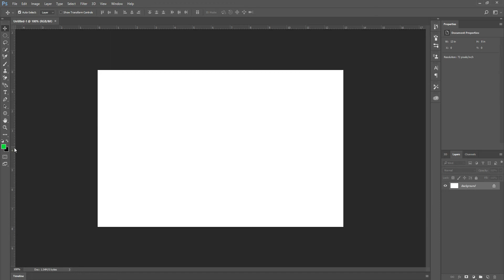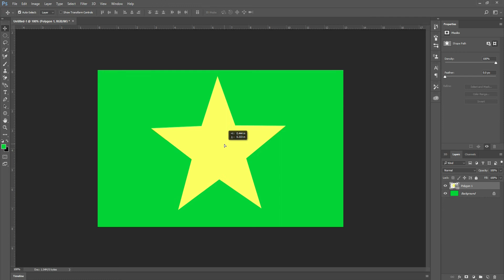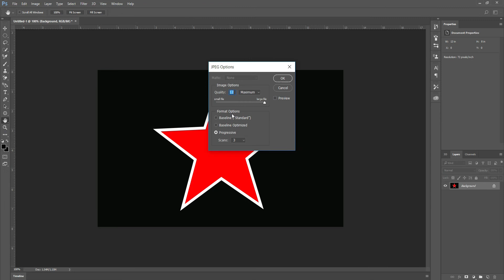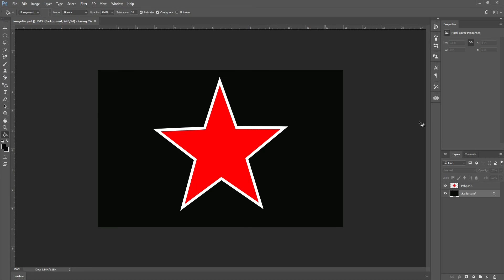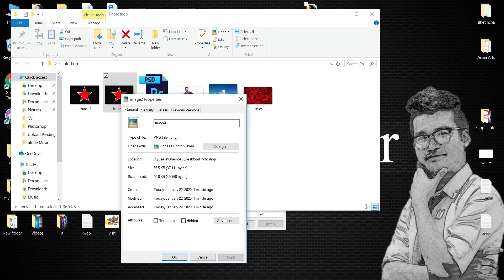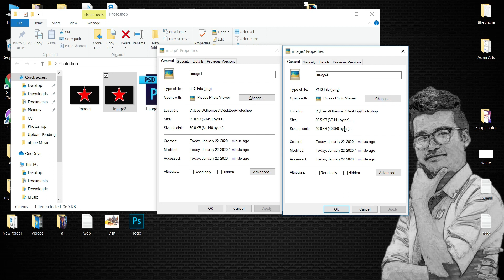How to Export Images in Photoshop CC | Photoshop Tutorial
Watch a full to learn to export images in Photoshop CC.